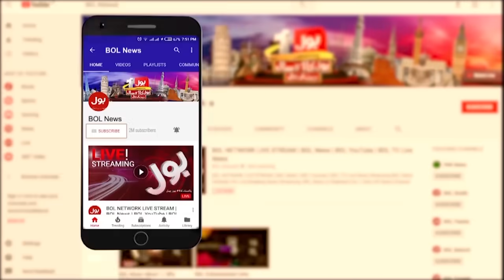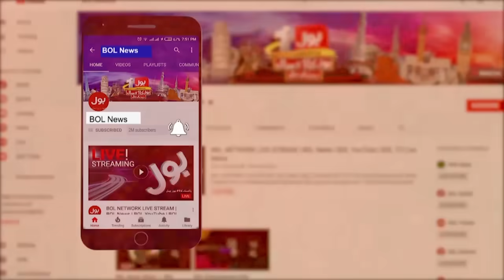Election 2024 | BOL News Bulletin At 12 AM | PTI And JUIF Announce To Protest In Pakistan